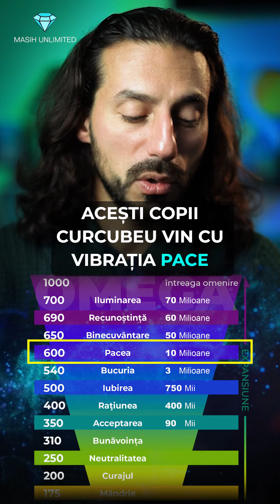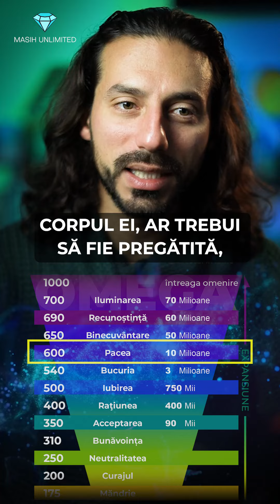3 generații de suflete voluntare Extra-Terestriale: Copii INDIGO, CRISTAL și Copii CURCUBEU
Doar îți amintesc:
1️⃣ Suntem în al 4-lea Salt de Conștiință Cum Colectivă Planetară. Primii 3 au fost:
[1] Pangeea (100~10 Milioane î.Ch)
[2] Lemuria (200K~75K î.Ch)
[3] Atlantida (75K~23.200 î.Ch)

2️⃣ Ca să nu distrugă omul planeta Pământ și umanitatea (în timpul războiului mondial) comunitate galactică care supraveghează evoluția planetară de peste 1 miliard de ani, a intervenit cu o idee creativă și a dat o chemare universală ca să vină pe pământ suflete voluntare cu vibrații extrem de ridicate ca să curăță Karma negativ și se ridică vibrația planetară din interiorul sistemului.
Aceste suflete au venit pe Pământ prin naștere naturală, pântecul mama, copii care sunt suflete voluntare venite din diferite universuri, Galaxy, dimensiuni și planete cu vibrație ridicată.

3️⃣ Cele 3 valuri de Voluntari sunt numiți:
[1] Copii INDIGO (născuți 1940~60 încoace)
[2] Copii Cristal (născuți 1970~80)
[3] Copii Curcubeu (născuți după 1990)

⚠️ Copiii curcubeu și generații noi pe suflete voluntare care vin, au vibrația aproape 600  (vibrația PACE) care influențează pozitiv peste 10 milioane de oameni în jurul lor!

4️⃣ Este responsabilitatea fiecare dintre noi și tu dacă ești o femeie și dorești să devii mamă și să aduci în viața acesta un copil care în principiu în perioada aceasta vine cu un suflet cu vibrații extrem de ridicată, să investim timp, energie și bani în dezvoltarea noastră personală și spirituală (pentru echilibra corpul fizic, mental și spiritual) ca să putem să susținem această perioadă, misiunea și proces de ascensiune conștiință colectivă către 4D, 5D și mai sus.

🙏🏼 Îți mulțumesc cu recunoștință infinită că faci parte din acele oameni și suflet care faci tot ce depinde de tine să ridici vibrația ta, să trăiești în stare de:
700 • Iluminarea
690 • Recunoștință
650 • Binecuvântare
600 • Pacea
540 • Bucuria
500 • Iubirea
400 • Raţiunea
350 • Acceptarea
310 • Bunăvoința
250 • Neutralitatea
200 • Curajul

🤍 Te iubim și suntem alături de tine 🤍